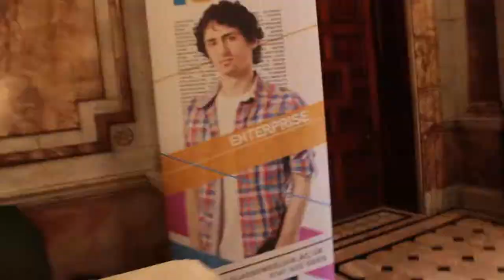Glasgow Kelvin College Awards Ceremony 2016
A video I helped with camera work and editing on.